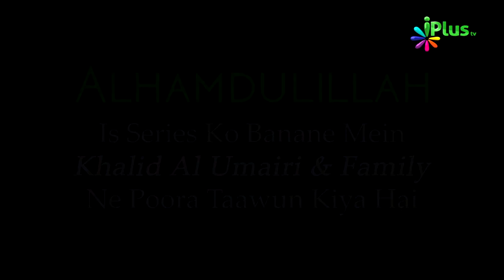Quran Ki Tafseer Sikhne Ke Fayde | Aasaan Tafseer e Quran Ep 01 | Shaikh Kifayatullah Sanabili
Quran Ki Tafseer Sikhne Ke Fayde | Aasaan Tafseer e Quran Ep 01 | Shaikh Kifayatullah Sanabili | iPlus TV